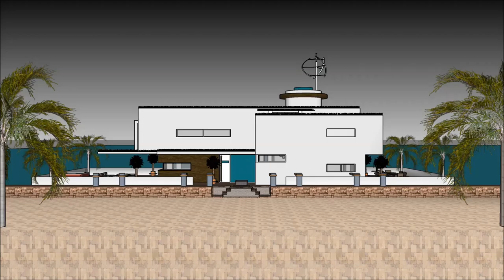别墅靠海 别墅 船屋美國 屋 建築快題設計 建築師海 漂浮的房子 遊艇章魚號 SketchUp的 大屋子大厦 建造 豪华 阿姆斯特丹 in Beograd Holland marina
The floating house villa houseboatzania launching an innovative high-end luxury yacht floating house villa mansion home design potentially as a display of exhibition of the 别墅靠海 别墅 船屋美國 屋 建築快題設計 建築師海 漂浮的房子 遊艇章魚號 SketchUp的 大屋子大厦   建造   豪华  阿姆斯特丹   in Beograd Holland marina .

The collection of the Floating house villa houseboatzania concept of 别墅靠海 别墅 船屋美國 屋 建築快題設計 建築師海 漂浮的房子 遊艇章魚號 SketchUp的 大屋子大厦   建造   豪华  阿姆斯特丹   in Beograd Holland marina  consists of high luxury and architectural art pieces in minimalism combined with living on the waterfront of the harbour.

The floating house villa mansion yacht design has the basis to sustain living with high standards and contemporary structural design - 别墅靠海 别墅 船屋美國 屋 建築快題設計 建築師海 漂浮的房子 遊艇章魚號 SketchUp的 大屋子大厦   建造   豪华  阿姆斯特丹   in Beograd Holland marina  with numerous of prospects for excessive living and
celebrating the desire of life worldwide: